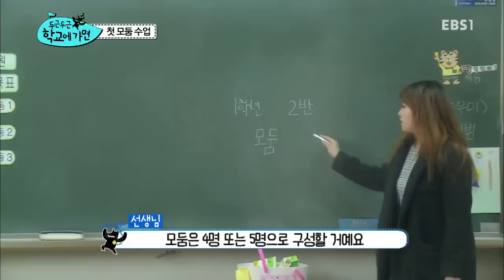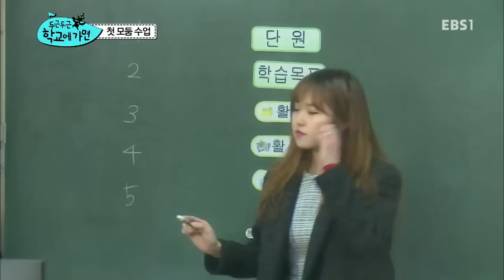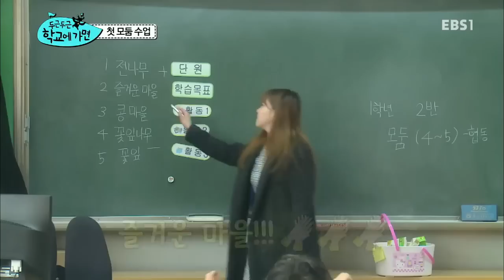두근두근 학교에 가면 - 모둠_#001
모둠

"우리 아이 학교에서 잘 지내나요?"

초등학교 입학 학부모의 마음은 궁금증으로 가득하다.
화장실 가기, 양치질, 급식, 짝꿍 정하기, 1학년의 과제들을 잘 수행하고는 있는지..
혼자서 이 모든 것을 갑자기 해낼 수 있을지 걱정이 앞서기도 한다.

알림장으로도, 가정통신문로도 절대 전해질 수 없었던 초등 1학년 교실의 따뜻하고 유쾌한 풍경들이 드디어 공개된다!